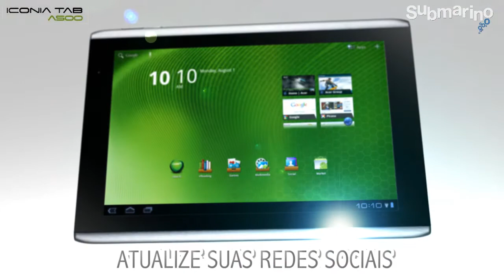Submarino.com.br | Tablet Acer Iconia A500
Tablet Iconia A500 da Acer. Tenha uma experiência rica em multimídia, jogos e internet com o mais moderno sistema operacional do Google, o Android 3.0 Honeycomb. Conta com tela WXGA de 10.1" multitoque e processador Nvidia Tegra 250 de 1GHz (dual core). Roda jogos em alta definição, filma em Full HD (1080p) e é possível acessar sites com tecnologia Flash.